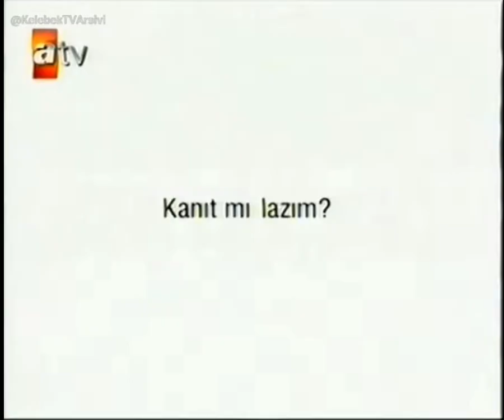Atv Bant Yerli Dizi Jeneriği+Sponsorluk Örneği+Akıllı İşaretler jeneriği (25.05.2007)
Taken from